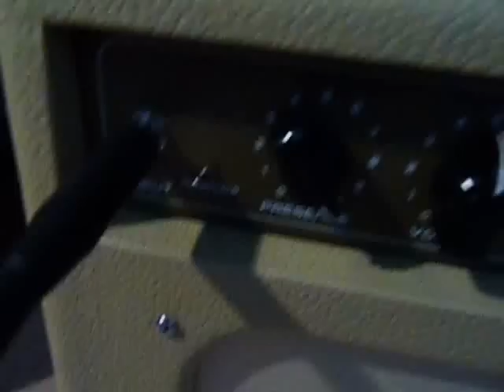Presenting my Gretsch G5120 Electromatic with Eddie Cochran setup: Gibson P90 and Gretsch Dynasonic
A dream has forfilled: I had my Gretsch G5120 equipped with a Gibson P90 in the neck-position and a Gretsch Dynasonic in the bridge-position (original Eddie Cochran setup).
First part: both pick-ups
second part: Gibson P90
thirt part: Gretsch Dynasonic